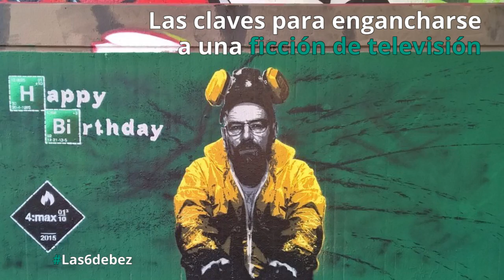Las6debez del 27 de septiembre de 2016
Vídeo resumen con las 6 noticias para estar informado hoy
- Clinton mantiene el pulso a Trump en el primer debate
- En la Universidad de Podemos la palabra maldita es "Socialdemocracia"
- Sánchez no dimitirá aunque los críticos le tumben el Congreso
- Las FARC: "Pido perdón por todo el dolor"
- La ciudad sin coches, un sueño
- Las claves para engancharse a una ficción de televisión